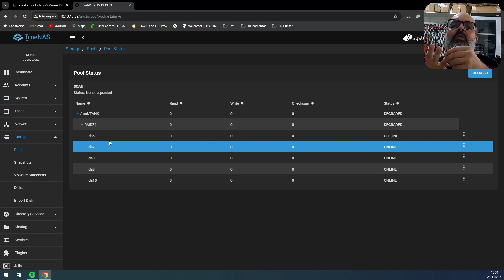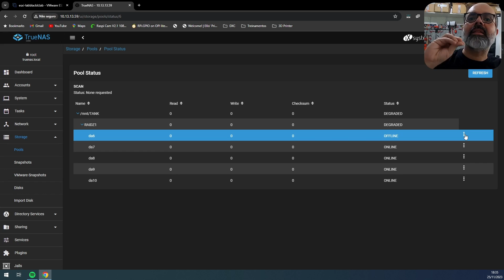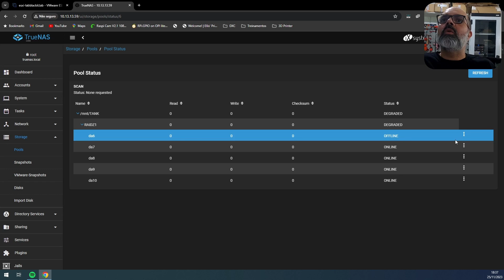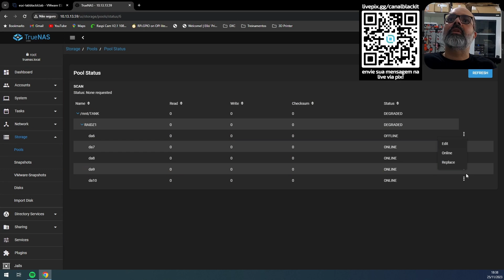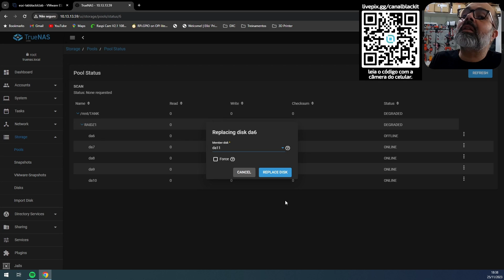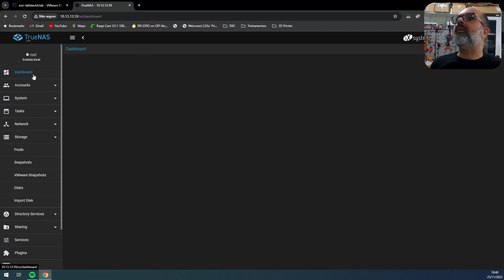TrueNAS: Como Substituir um Disco com Defeito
Loja do Canal no Mercado Livre TrueNAS: Como Substituir um Disco com Defeito

Se pá nesse vídeo vamos ver como Substituir um disco com Defeito no TrueNAS, cês acreditam nisso, o barato é loko.